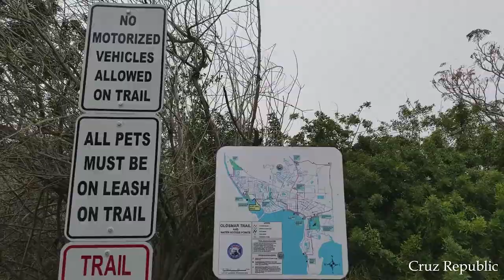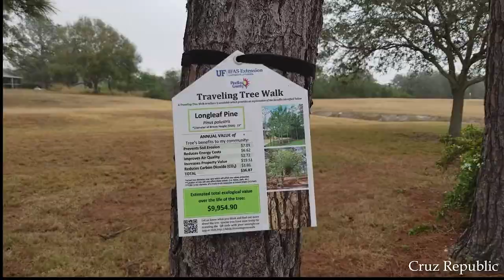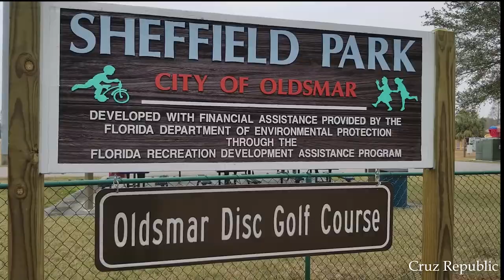A Pitbull's Favorite Trail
WOOF WOOF WOOF WOOF WOOF WOOF WOOF WOOF WOOF WOOF WOOF WOOF WOOF WOOF WOOF WOOF WOOF WOOF WOOF WOOF WOOF WOOF WOOF WOOF

Translation: Hi! I'm Romeo Cruz and in my very first vlog I take you through one of my favorite trails in Oldsmar, Florida.